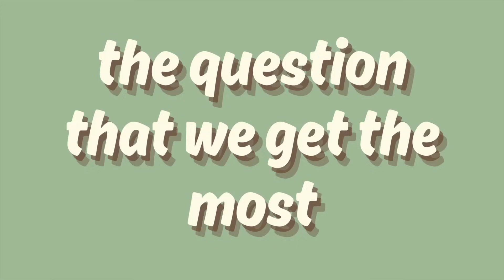SESSION 1: foursomes, graduating therapy & toxic lesbians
foursomes, valentine's day, graduating therapy and toxic lesbians... what more could you possibly want in SESSION 1 OF NOT UR THERAPIST PODCAST?! welcome to the client list, babes!